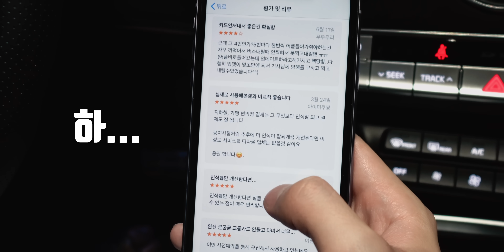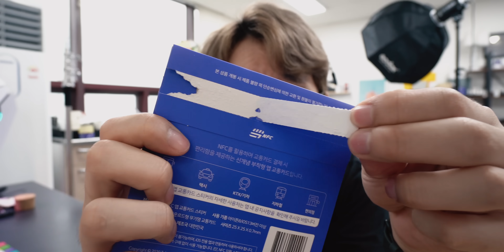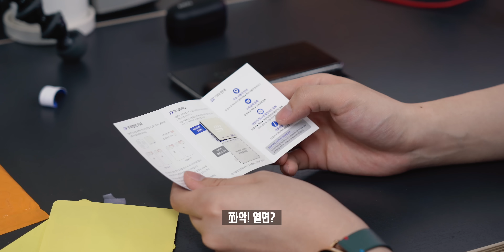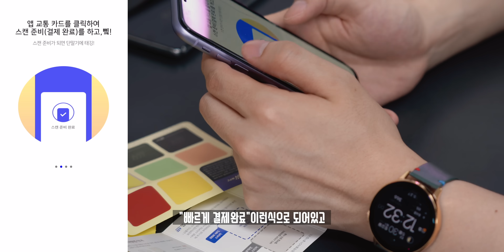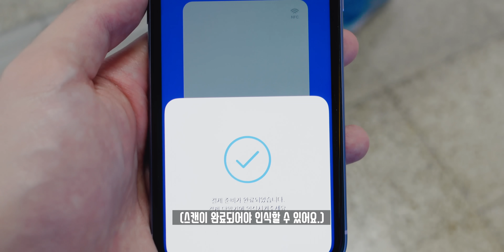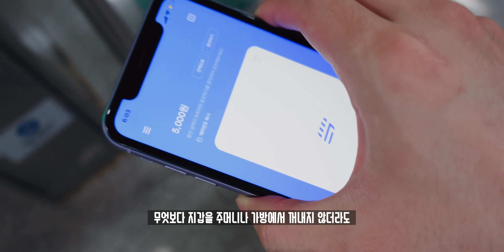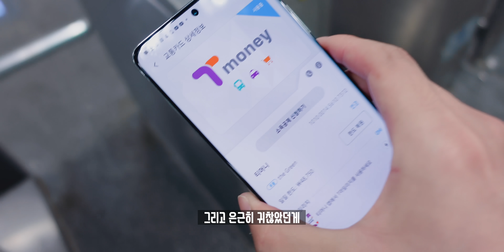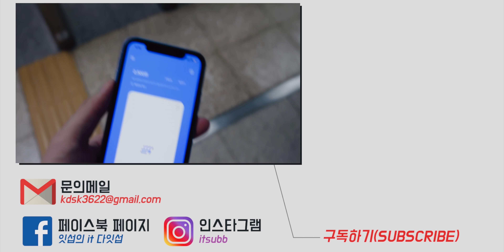아이폰에 'NFC 스티커'만 붙이면 교통카드가 된다? 애플페이 대신 드디어 생긴 NFC 교통카드 스티커 사용기!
한국 애플페이 진출 소식이 몇년째 지나면서, 더 이상 들어올 기미가 보이지 않자 한 기업에서는 재미있는. NFC 스티커 하나로 교통카드로 만들어주는 제품을 출시했습니다. 그래서! 직접 구입해봤고, 사용해본 장단점을 정리해봤습니다.

▶ info.
모델명 : BBIK
사용기능 : iPhone 8 이상
가격 : 14,500원(배송비 포함)

▶ Tag.

▶ Timestamp.
0:00 인트로
0:13 오프닝
1:21 언빡싱
2:33 NFC 스티커 부착하기
3:20 BBIK 앱 세팅하기
5:10 BBIK 교통카드의 장점은?
6:50 BBIK 교통카드의 단점은?
9:07 오늘의 결론